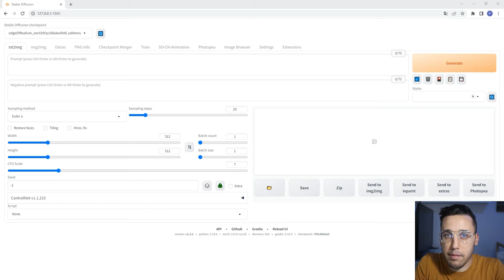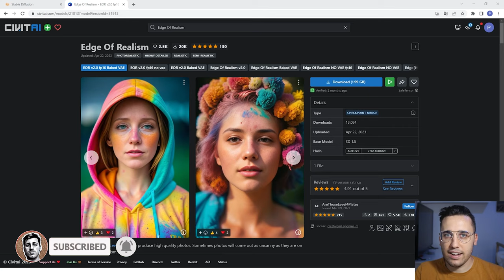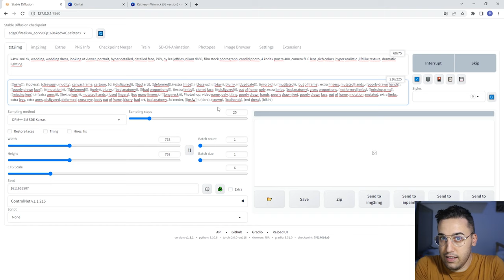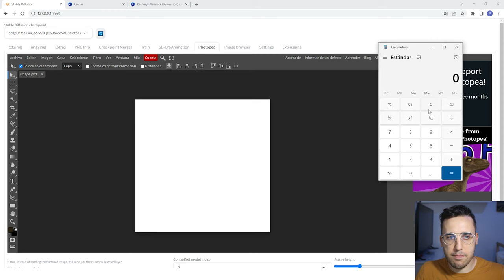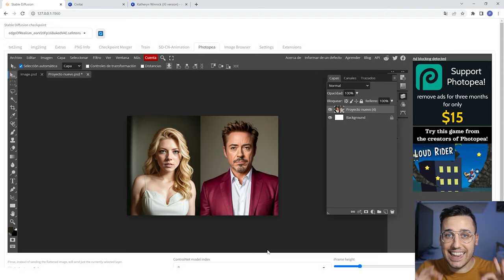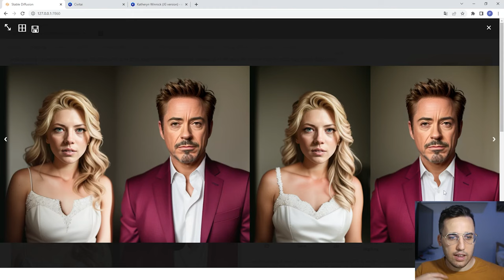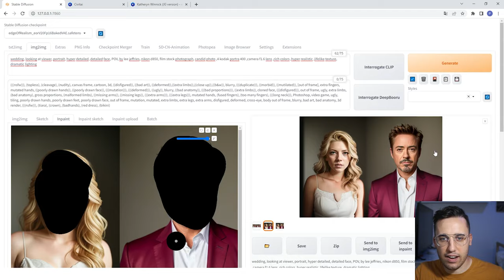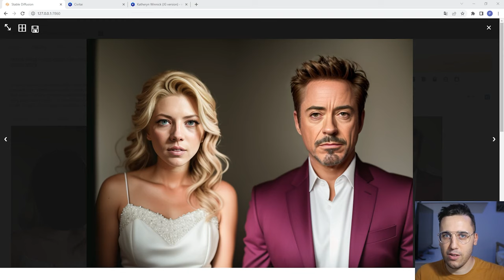🔔TRUCAZO STABLE DIFFUSION🔔 | Junta 2 CARAS 🤯 en 1 MISMA FOTO 🚀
En este tutorial de STABLE DIFFUSION te explico como unir a 2 personas o poner 2 caras en una misma foto con las técnicas de Stable Diffusion. Para este video nos vamos a valer de txt2img, img2img e inpainting para conseguir el efecto de que 2 distintas personas aparezcan en la misma foto.

00:00 Introducción
01:31 Explicación de Técnica y Modelos a Utilizar
02:57 Realización de Imagen Individual
04:45 Uniendo las Imágenes
05:48 Tratamiento Final Imagen